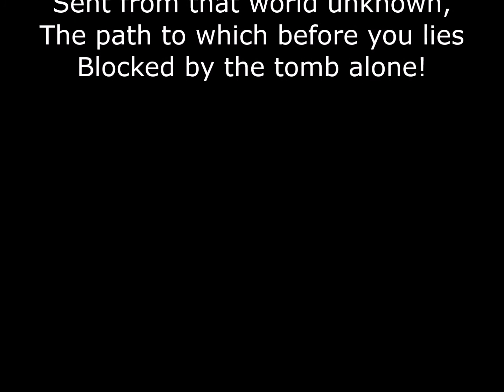When Some Day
A recitation to assist the students in Armenia with their English lessons.  No personal gain is made from this video